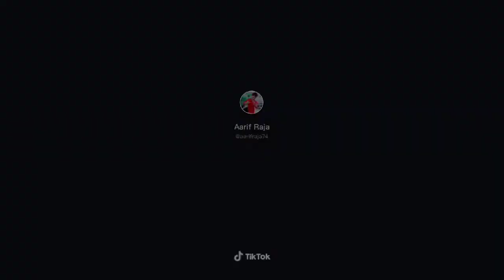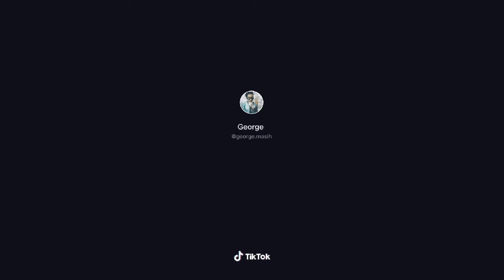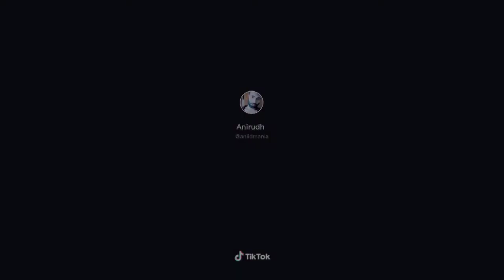Ye kis grah ke praani he | aajkal ke ladko ko hua kya he